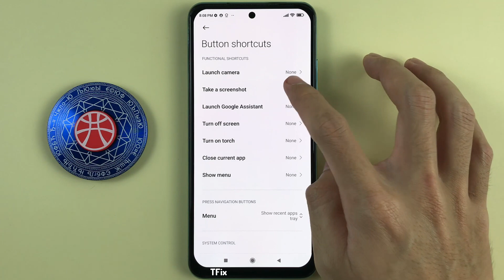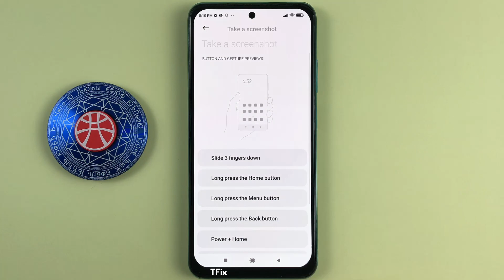How to take a screenshot while holding down the Menu button on Xiaomi Redmi Note 10 Android 11